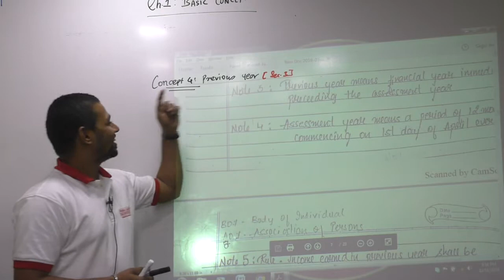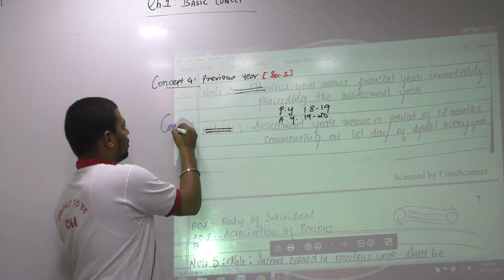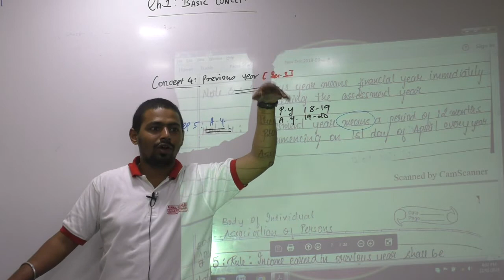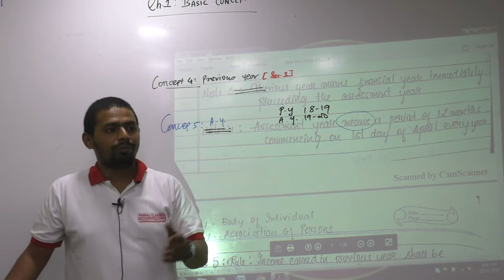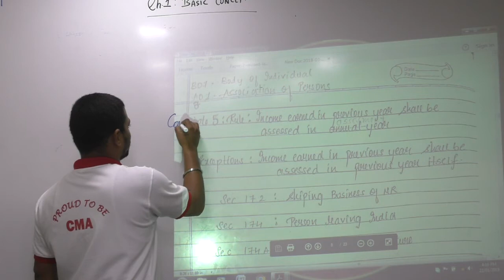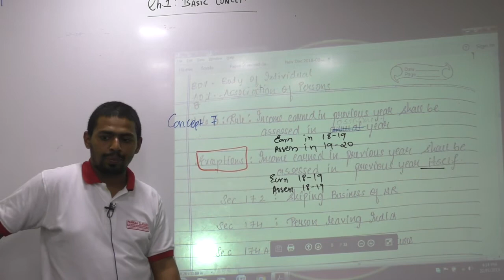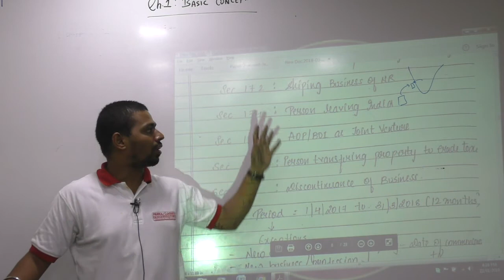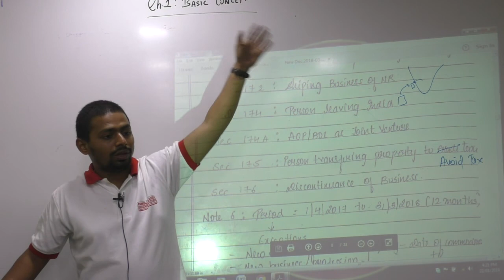Lecture 13: Income_Tax_Basic_Concept_By CA Ram Patil (CA,CS,CMA)